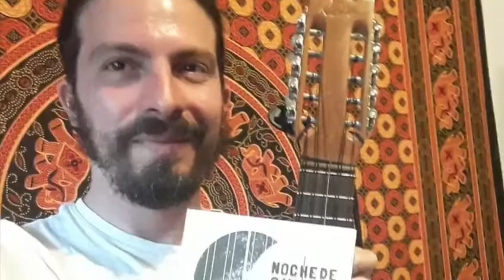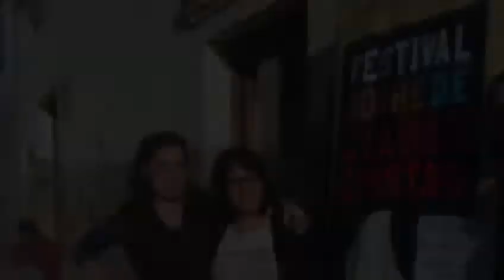Cumplimos 5 Años- Nosotros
Cumplimos 5 años y vamos por más!! 😀
En este tiempo formamos un equipo de trabajo acertado y diverso, orientado al logro de un único objetivo común:
Difundir la cultura y la enseñanza del Charango🎶
En el camino de la construcción colectiva, cada uno de nosotr@s desde su tarea, energía y conocimiento impulsa día a día la Escuela De Charanguistas.💫
▪️Nosotros▪️
Patricio Sullivan Charango
Director
Mariana Be
Coordinadora General.
Iván Cotleroff
Coordinador Sede MDQ.
 Fran Saccomandi
Profesor.
Emiliano Matias Uriarte
Profesor.
Luciano Fusco
Profesor.
Natalia Bocca
Investigación y Redacción.
Daniela Stanganelli
Comunicación y Fotografía
🎶 Gracias a ustedes por también ser parte🎶

La Escuela de Charanguistas es un proyecto cultural, destinado a crear eventos y actividades relacionadas con la didáctica del Charango.
Nace en la Ciudad de Buenos Aires en 2016 y desde entonces, viene realizando diversas actividades: Talleres, clases, seminarios intensivos, clínicas, edición y creación de métodos didácticos con transcripciones y arreglos de nuevo repertorio para el instrumento, convocatoria a maestros del charango en eventos afines, creación de festivales y congresos en torno a la popularización del charango, participación en universidades y escuelas de música en la región y en el mundo.
En el camino de la construcción colectiva, la Escuela de Charanguistas se consolidó en 2017 con la figura jurídica de Asociación Civil y abrió una sede en la ciudad de Mar del Plata.
En 2019, acompañando el crecimiento de esta propuesta, se afianzó  un equipo de trabajo, que oficia como agente multiplicador y acompaña la experiencia musical del conjunto de los participantes en los diversos niveles y trayectorias.